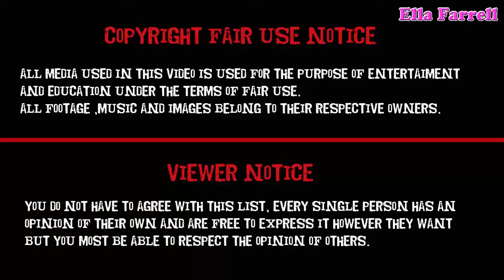Danger Mouse Memorable Moments Best Cartoon for Kids Part 49 - Ella Farrell